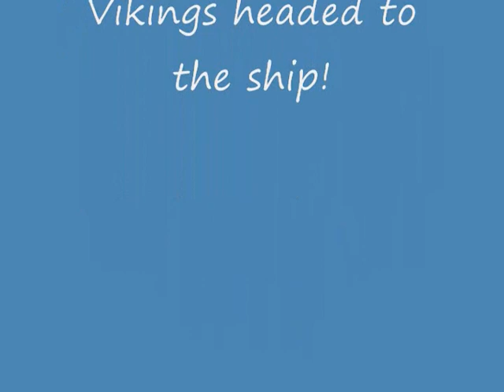SJA Varsity vs CBS at Tad Gormley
St Joan of Arc Varsity football team (7th & 8th Grade) vs Christian Brothers School at Tad Gormley Stadium in New Orleans - Game Highlights